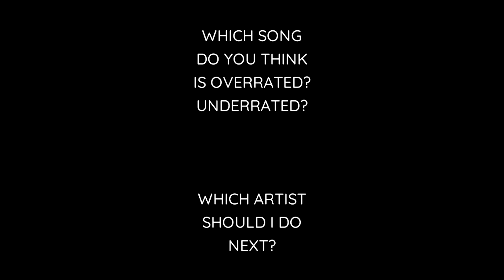Every MICHAEL JACKSON Song LEAST TO MOST PLAYED [2023]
- STATS TAKEN FROM SPOTIFY ON NOVEMBER 2023 -

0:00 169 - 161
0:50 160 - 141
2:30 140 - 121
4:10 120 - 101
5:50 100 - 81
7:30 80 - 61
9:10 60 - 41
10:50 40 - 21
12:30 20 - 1